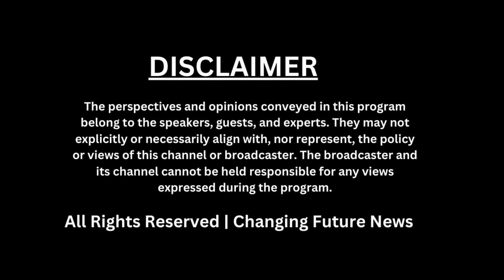आगरा-लखनऊ एक्सप्रेस वे पर बड़ा हादसा: खड़े ट्रक से टकराई बस, 3 की मौत 40 घायल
आगरा-लखनऊ एक्सप्रेस वे पर एक बड़ा हादसा हुआ जिसमें एक खड़े ट्रक से टकराई एक बस। इस हादसे में 3 लोगों की मौत हो गई और 40 लोग घायल हो गए हैं। इस दुर्घटना की वजह से राहगीरों को बड़ी मुसीबत का सामना करना पड़ा है। दुखद घटना के बारे में अधिक जानकारी के लिए यह वीडियो देखें।